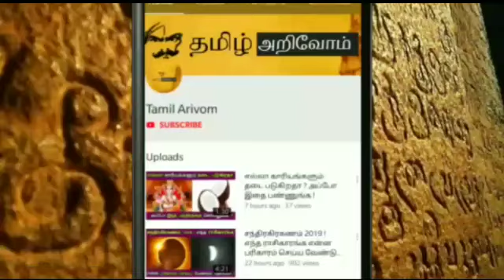ஜூன் 30'குள் நிச்சயம் இது நடந்தே தீரும் ! மிதுன ராசிக்கு ஆபத்தா ? அதிஷ்டமா ? ஜோதிட கணிப்பு !